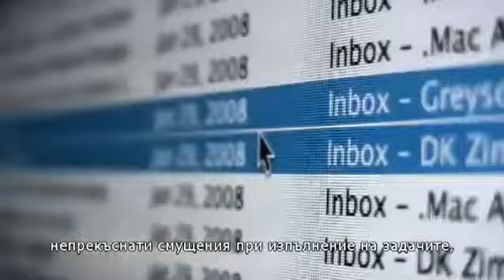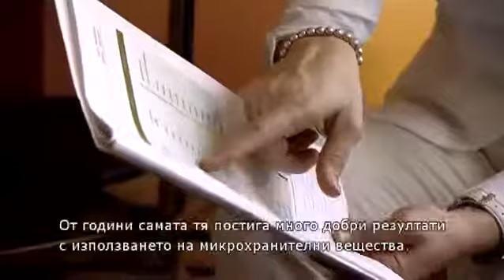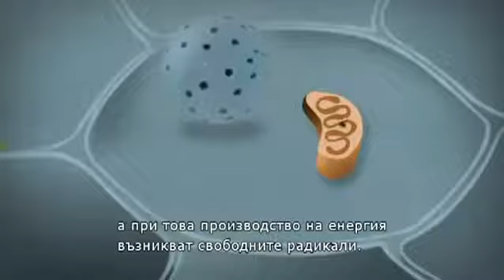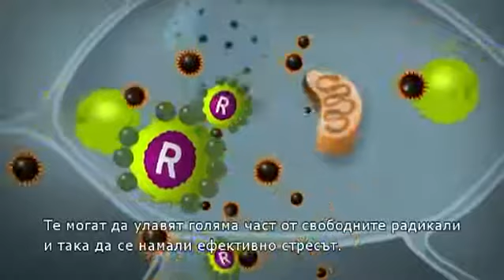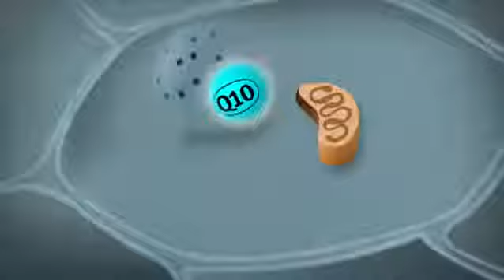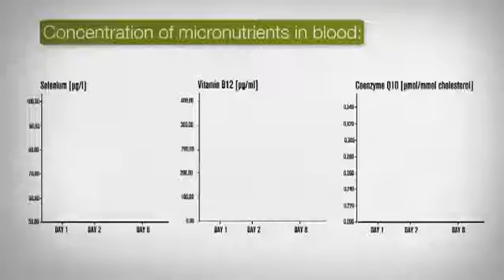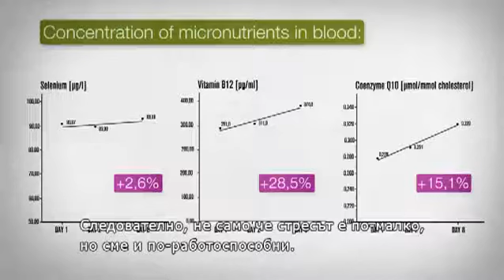LR MIND MASTER кой и защо трябва да го пие?